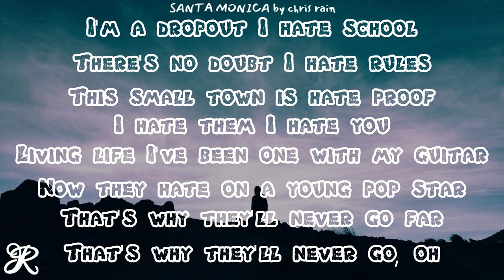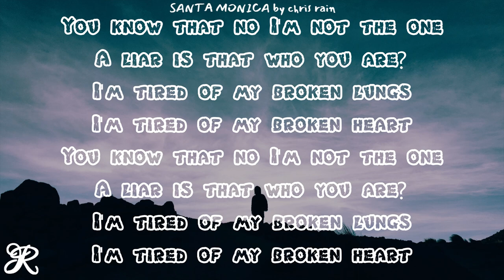Chris Rain - Santa Monica (Prod. GrizD) [Lyrics]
Song: Santa Monica / Prod. GrizD
Artist: Chris Rain
Album: Outsider (Deluxe)